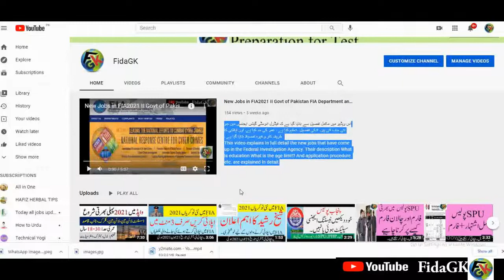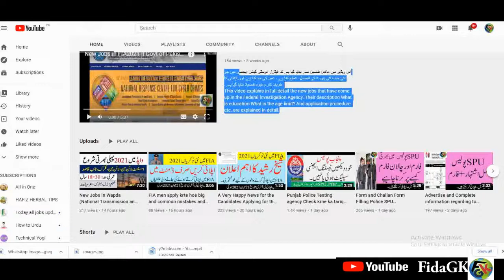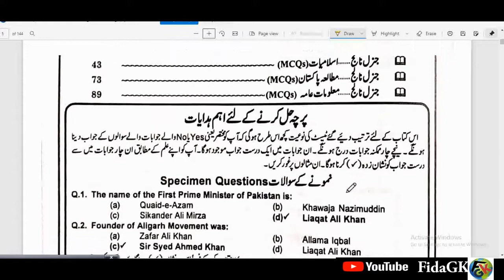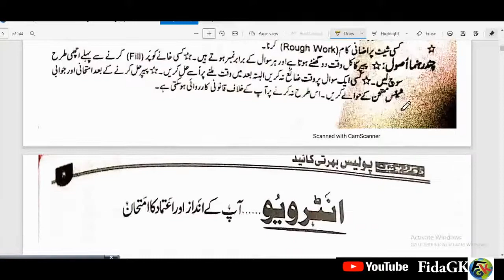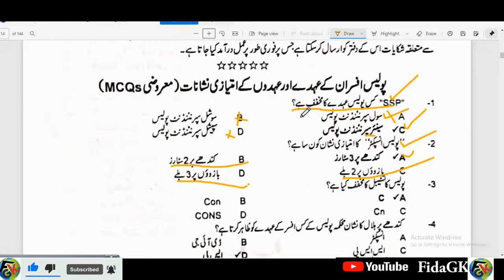FIA Jobs Preparation and Best Book for Preparation II How to prepare for FIR Jobs 2021 Download Book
FIA کی تیاری کےلیے بہترین کتاب نیچے دئے گئے لنک پر کلک کر کے ڈائون  لوڈ کریں۔

ایف۔ آئی ائے ۔ میں اپلائی کرنے والوں کے لیے شیخ رشید کی بڑی خوشخبری ۔
ایف ۔ آئی ۔ اے ۔ دوڑ مکمل کرنے اور پاس کرنے کا سادہ اور آسان ٹرک۔ اس پر عمل کریں انشا اللہ ضرور کلئیر کر جائیں گے ۔
FIA New Jobs Physical and Medical Test Updates For Males and Females / Physical main Kaya hota hai mukamal maloomat
fia constable test preparation.
fpsc test preparation.
fia test preparation book.
descriptive test preparation.
css preparation
fpsc all test preparation.
fia test preparation .
preparation for fia.
senior auditor test preparation.
fia asi test preparation.
fia sub inspector test preparation.
fia asi test preparation book .